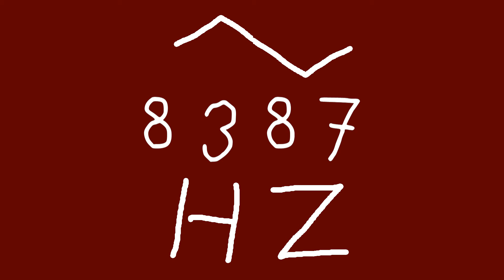8387 hz triangle